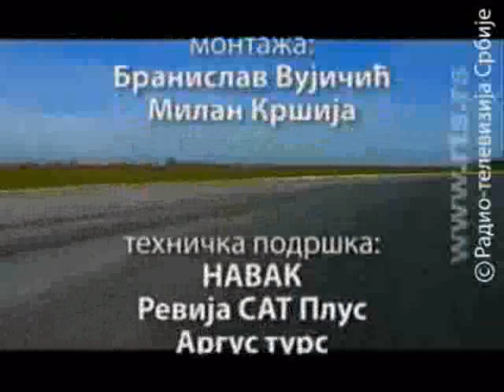Nagradna vožnja Chevrolet Camaro - Emisija SAT